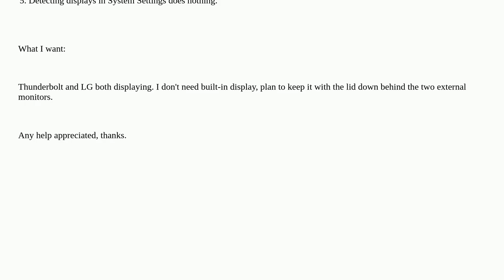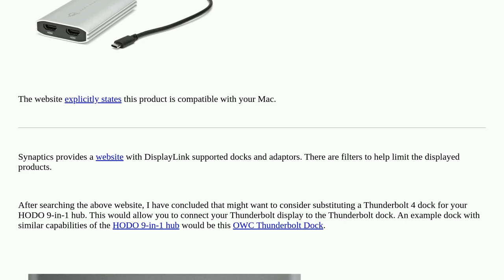Can't get MBP to recognize two external monitors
A special thanks goes out to the community

  hdmi thunderbolt-display display